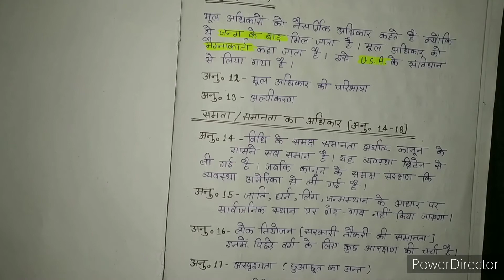भारतीय संविधान,मूल अधिकार, ( अनुच्छेद 12-18) समानता का अधिकार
भारतीय संविधान,मूल अधिकार, ( अनुच्छेद 12-18) समानता का अधिकार ,artical (12-18)
 विधि/कानून के समक्ष समानता –14
धर्म, जाति,लिंग,जन्मस्थान के आधार पर भेद भाव नहीं होगा–15
 लोक नियोजन में समानता–16
अश्पृष्यता / छुआ छूत का अंत –17
उपाधियों का अंत–18